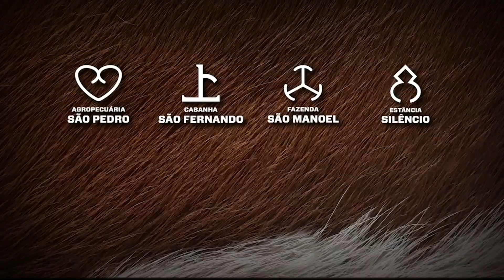CONEXÃO PAMPA 2020 PRIMAVERA FAZENDA SÃO MANOEL